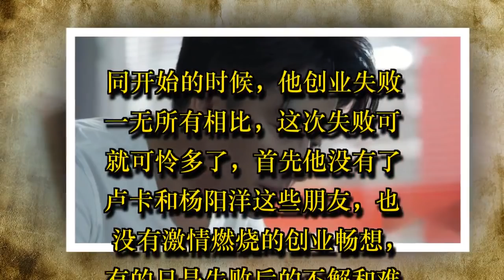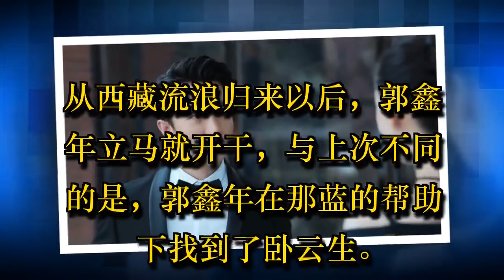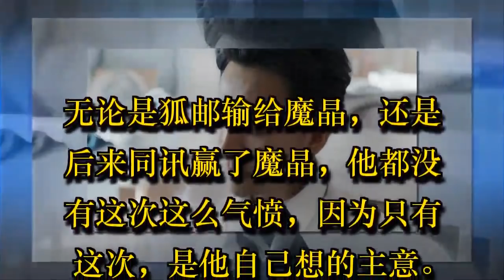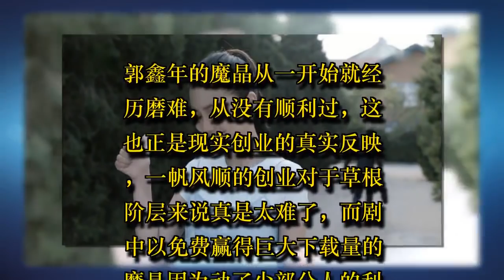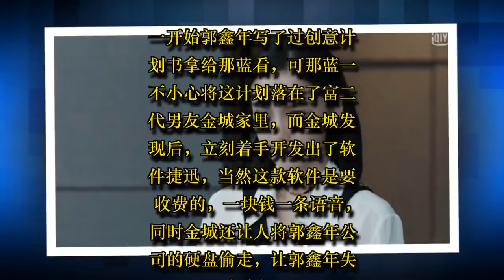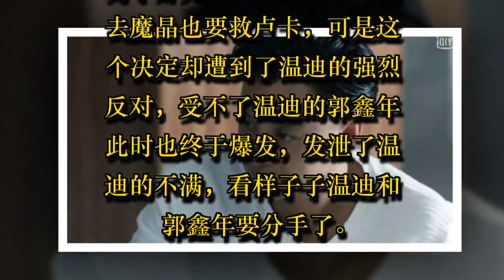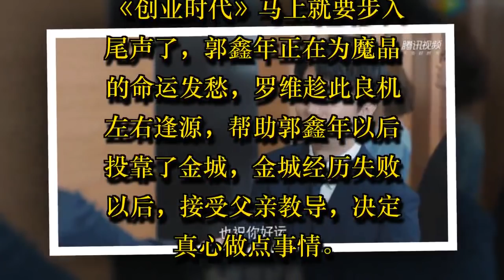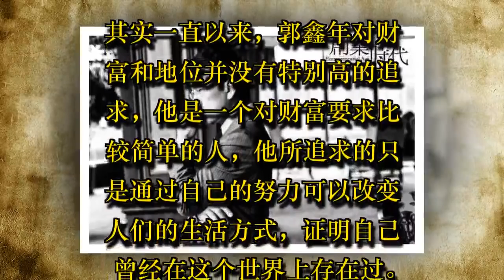创业时代：郭鑫年西藏流浪归来，帮卧云生造某付宝，正面杠李奔腾